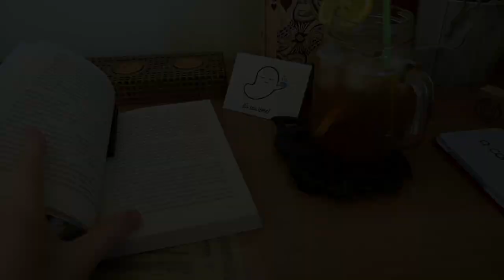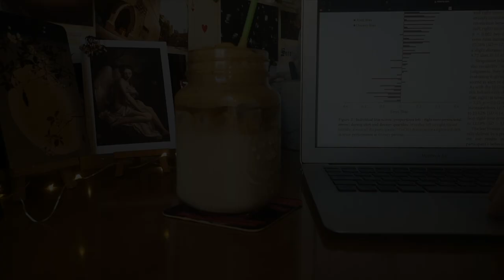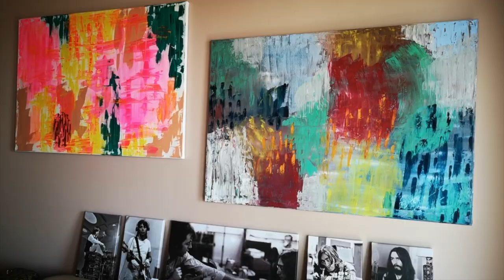A Day in the Life 🐱🎨 I lots of cat content, art & coffee 📓🧋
a day in the midst of summer ..

📖 Don't forget to turn CC on 📖

🎵Music (by Youtube Studio Library) 🎵

~Sonatina No2 in F Major Rondo - Joel Cummins
~Unknown Longing - Asher Fulero